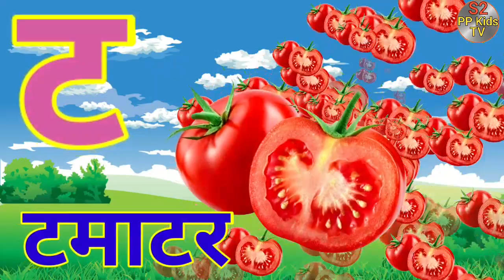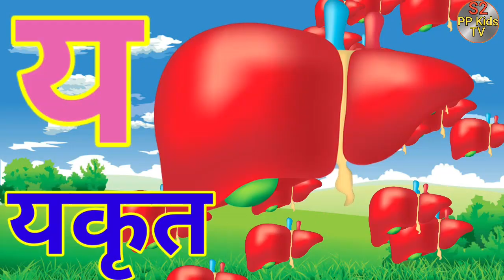k kha ga padana।। ka kha ga gha।।Kidsvideos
To watch a aa ka kha ga अ आ।

क ख
क ख ग घ
 vayanjan
व्यंजन
vyanjan
vran
varn
वर्ण
व्यंजन वर्ण
vayanjan varan
Hindi varnmala KG,
Hindi varnmala nursery,
Hindi varnmala sikhane wala
Hindi varnmala dikhayen,
Hindi varnmala sikhaye,
Hindi varnamala sikhna,
Hindi varnamala sikhne k tarike,
Swar vyanjan,
vyanjan,
Vyanjan varn,
k kha ga gha,
ta,
tha,
da,
dha,

@ChunChun TV
@Kids Gyan
@Online kids Classes
@KidsOne Hindi
@LooLoo Kids - Nursery Rhymes and Children's Songs
@Infobells - Hindi

--S2 PP KIDS TV--